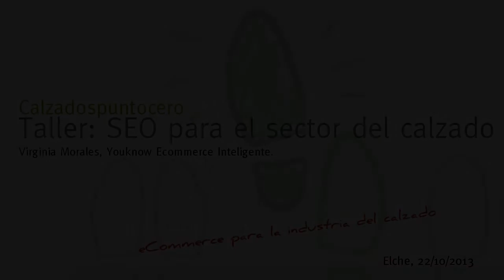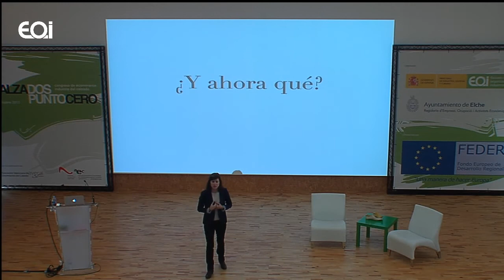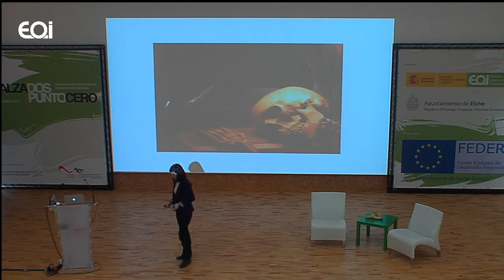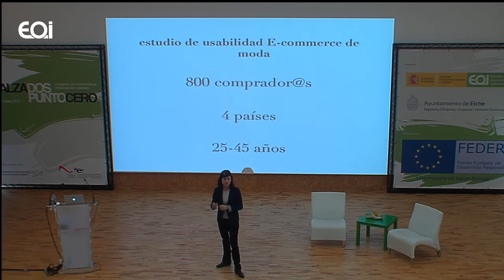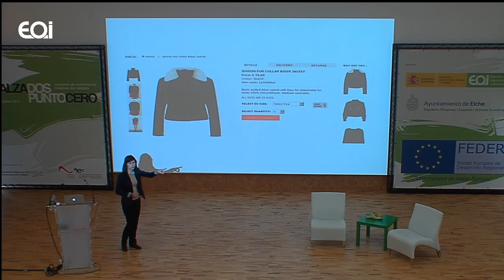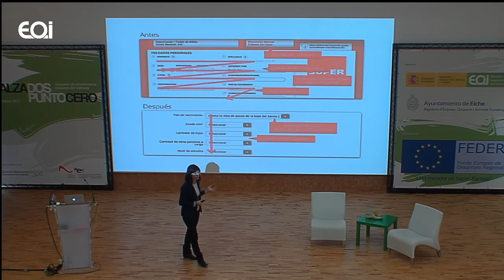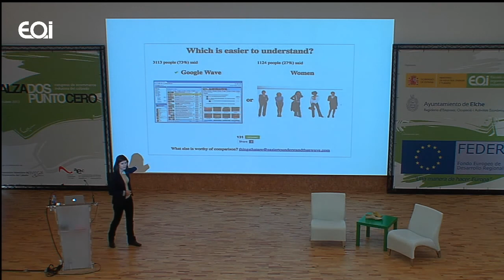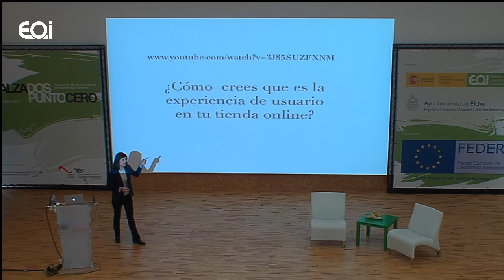SEO para el sector del calzado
eCommerce para la industria del calzado

Carritos abandonados, precios fuera de mercado, buscadores que ofrecen malos resultados, etc. La casuística que determina la experiencia de un usuario de una web que pasa a ser cliente online es variada y compleja pero fundamental a la hora de posibilitar el eCommerce de éxito. De la mano de Virginia Morales, conoceremos los elementos que determinan una buena y resolutiva experiencia de usuario.

Esta conferencia se enmarca en el evento Calzados 2.0 es un Congreso de E-commerce especializado para Industria del Calzado organizado por la Escuela de Organización Industrial  (EOI) y el Ayuntamiento de Elche. Cuenta con la cofinanciación del Fondo FEDER.